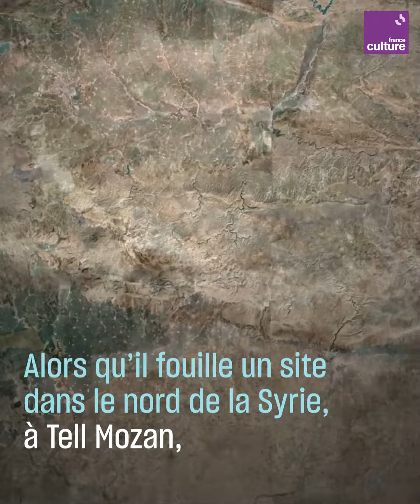Urkesh, à la découverte d'une cité légendaire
Cette ville vieille de 40 siècles a refait surface dans le désert syrien. Il s’agit des vestiges d’Urkesh, une cité légendaire où vivait une civilisation puissante et méconnue.